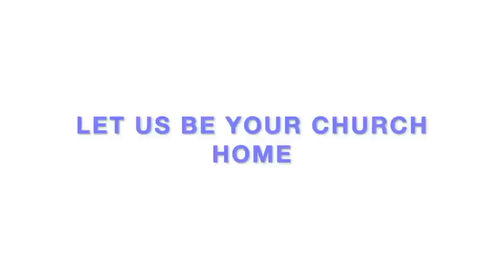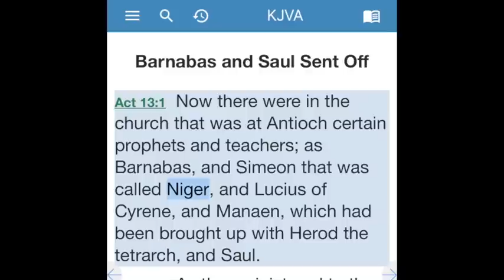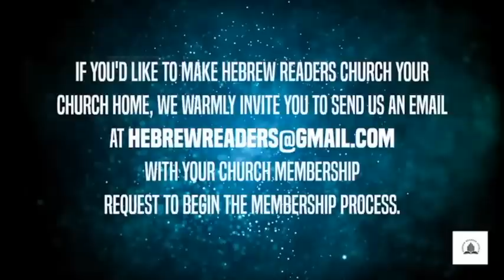Signs to Identify the Tribes: Pt. 1 (The Split of the Tribes)